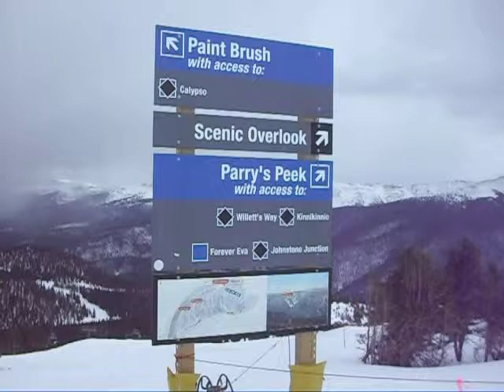Paint Brush ski run at Winter Park, Colorado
I still have trouble holding a camera and skiing at the same time!

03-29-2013